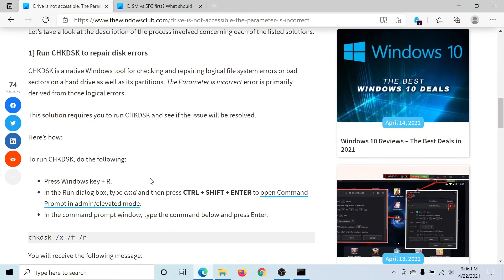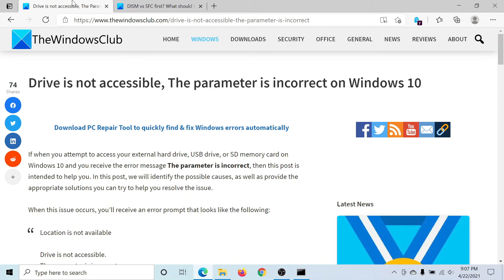Drive is not accessible, The parameter is incorrect on Windows 10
If when you attempt to access your external hard drive, USB drive, or SD memory card on Windows 10 and you receive the error message The parameter is incorrect, then this post is intended to help you. In this post, we will identify the possible causes, as well as provide the appropriate solutions you can try to help you resolve the issue.

When this issue occurs, you’ll receive an error prompt that looks like the following:

"Location is not available

Drive is not accessible.
The parameter is incorrect."

The parameter is incorrect error usually happens and makes your device inaccessible because of file system corruption & disk errors, bad sectors or viral damage.

Here are a few fixes and suggestions:

1] Run CHKDSK to repair disk errors

2] Run SFC and DISM scan

3] Reformat the drive

Timecodes:
0:00 – Intro
0:26 – Open elevated Command Prompt
0:37 – Run the CHKDSK command
1:04 – Run DISM and SFC scan